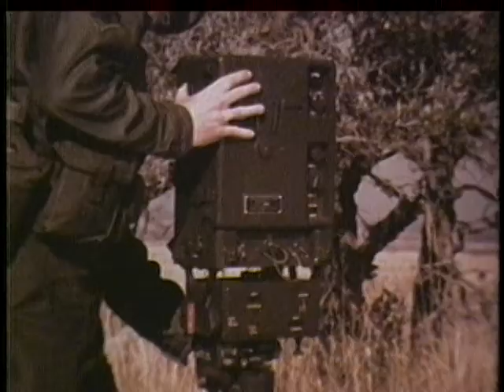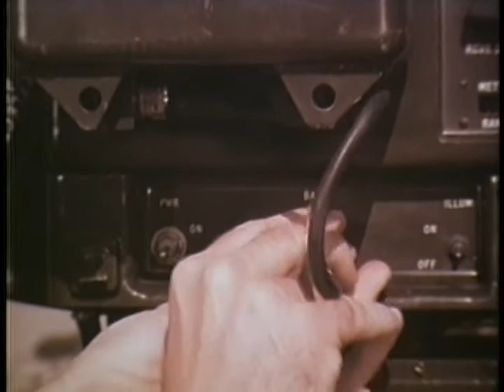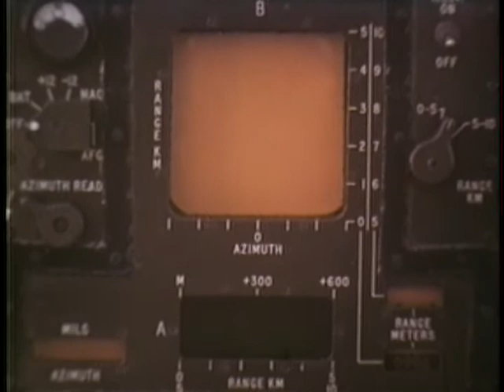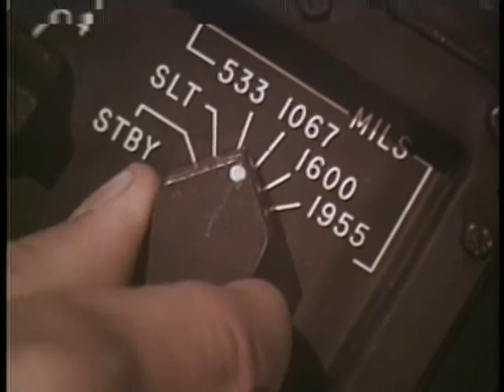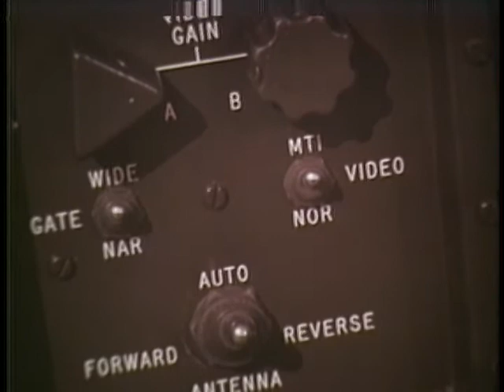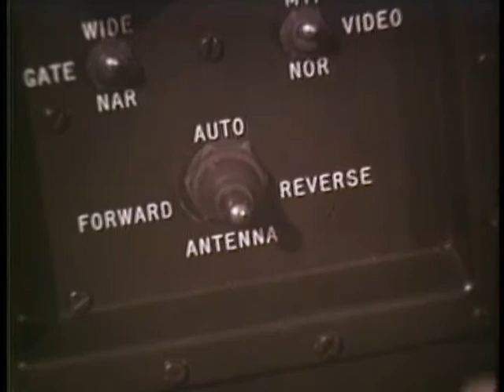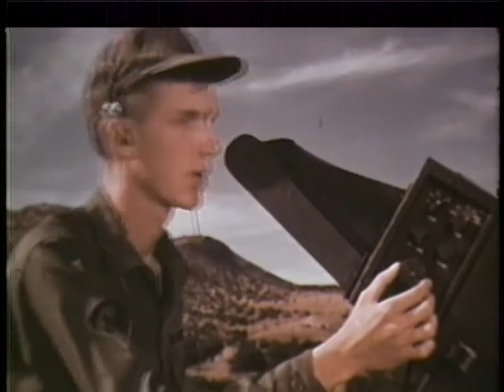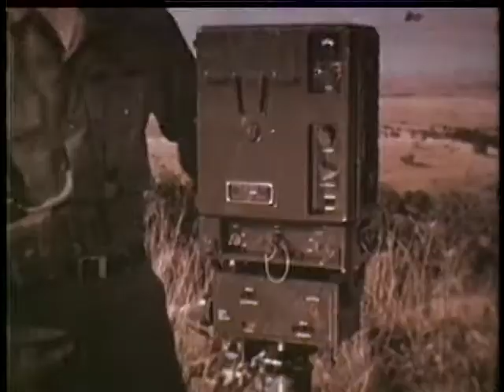RADAR SET AN/PPS-5 - OPERATION AND MANPACKING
RADAR SET AN/PPS-5 - OPERATION AND MANPACKING - Department of Defense 1968 - PIN 28450 - COMPONENTS, ASSEMBLY, AND EMPLACEMENT OF THE SET: HOW IT IS OPERATED TO DETECT, LOCATE, AND IDENTIFY MOVING TARGETS THROUGH VISUAL AND AURAL RADAR SIGNALS; DISASSEMBLY AND MANPACKING THE EQUIPMENT FOR MOVEMENT TO NEXT SURVEILLANCE SITE.